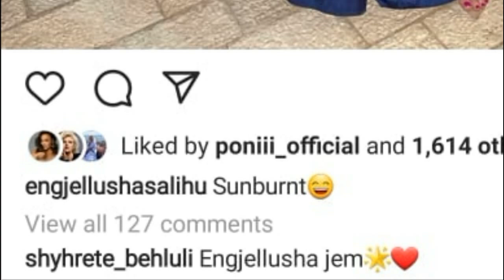Engjellusha publikon foto e veshur si ‘nuse’, i menjëhershëm është reagimi nga Shyhretja